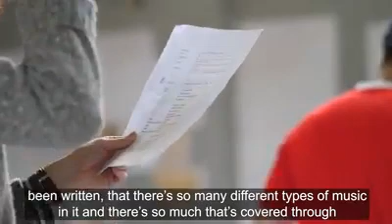Hail Cremation! #1 - Director Adele Thomas and cast members speak